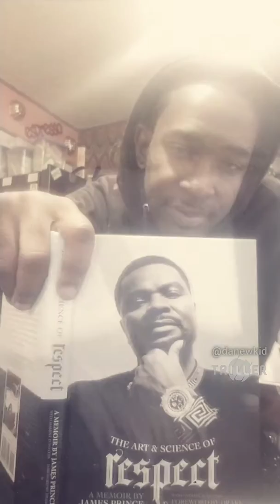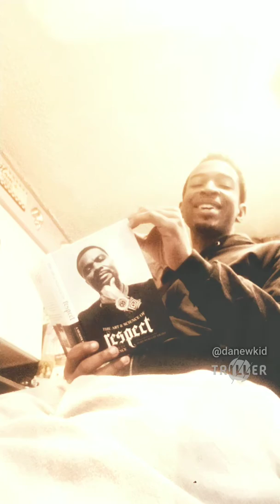Def Bars Competition entry - Da New Kid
An entry into the Def Bars Competition provided to us by Da New Kid